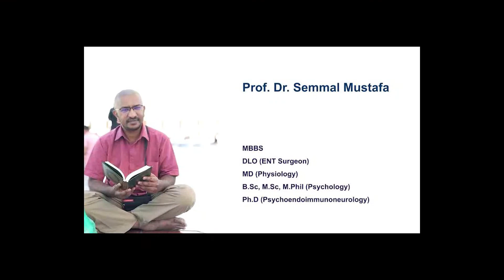MMSTVL7AAAK - ஆழமான உரையாடல்களின் அவசியம் என்ன ? (Importance of History Taking) Dr செம்மல் விளக்கம்